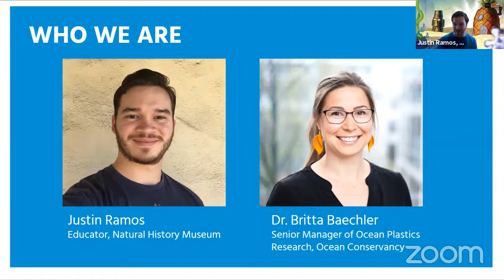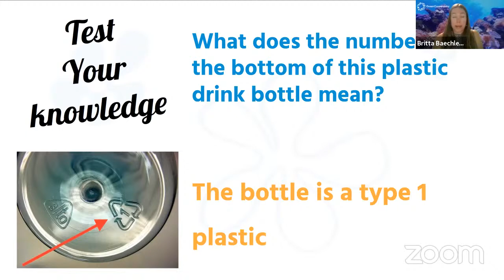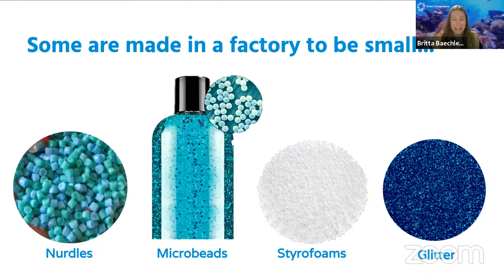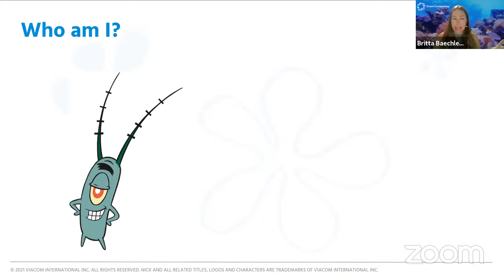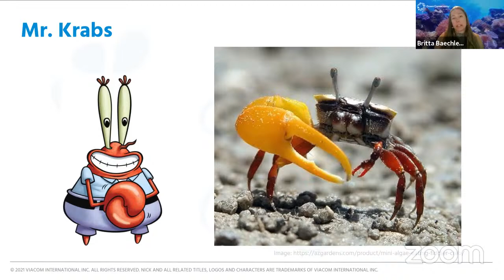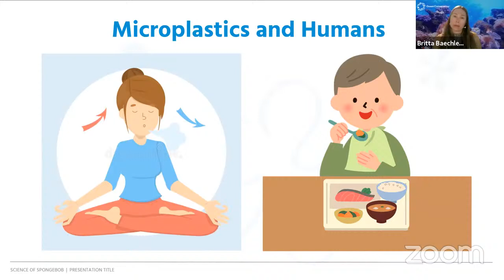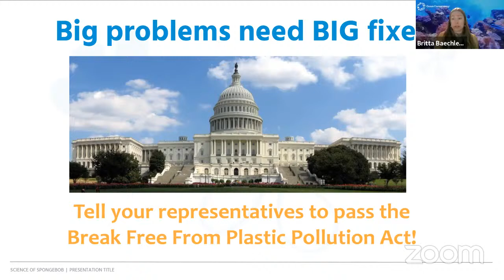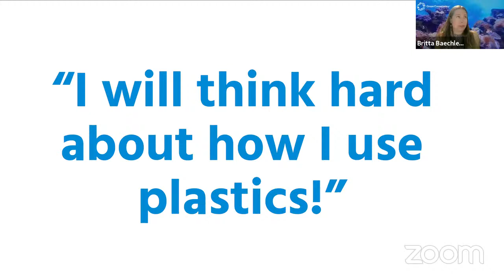Dive into the Science of SpongeBob: Ocean Plastics and the Future of Bikini Bottom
Welcome to the Science of SpongeBob! All month long, join NHMLAC researchers, educators, and special guests as we dive into ocean learning with topics exploring the real species behind the show's Bikini Bottom characters, in partnership with Nickelodeon! To celebrate World Ocean Day, we're kicking things off with Dr. Britta Baechler, Senior Manager of Ocean Plastics Research at Ocean Conservancy, as she helps us break down ocean plastics and microplastics, the impact these have on marine life, and what kids and grown ups can do to protect our oceans.